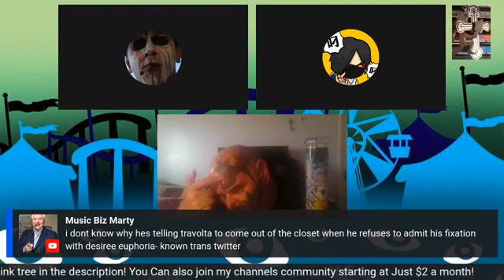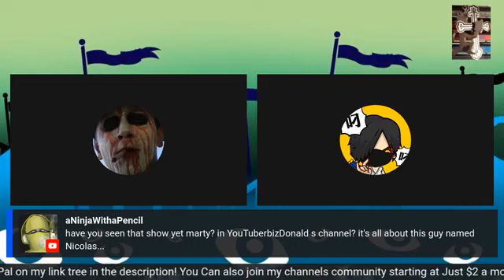Slap Nutz Fight's w/Music Biz Marty & RAGE QUITS